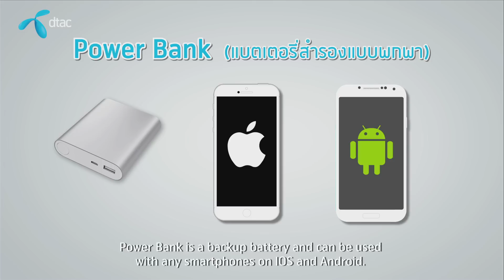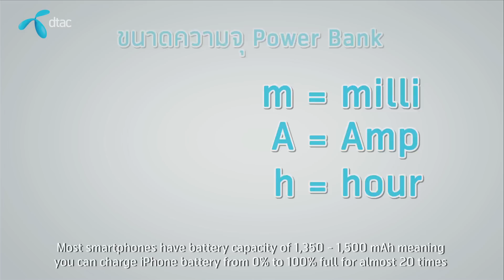วิธีเลือกซื้อ Powerbank